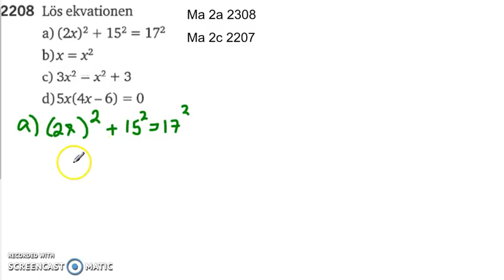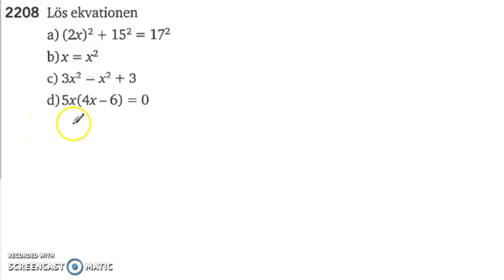Matematik 5000 Ma 2b Kapitel 2 Enkla andragradsekvationer 2208